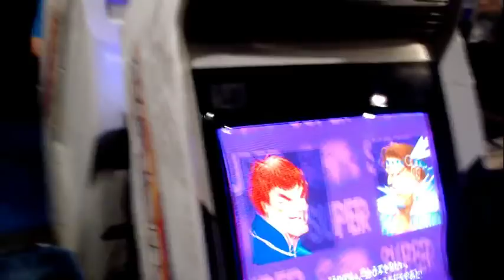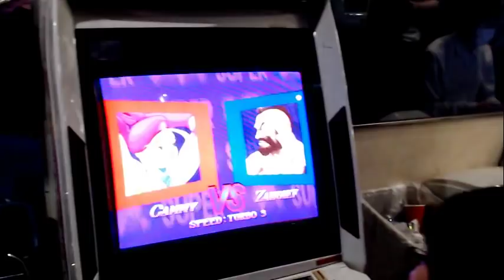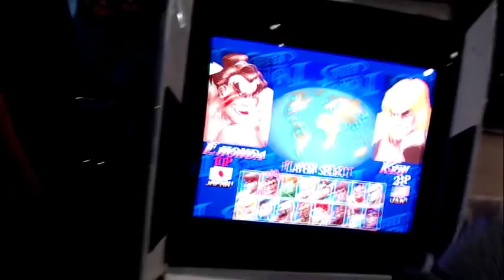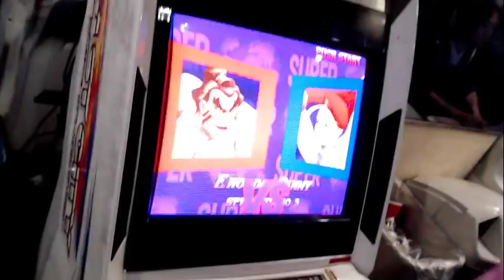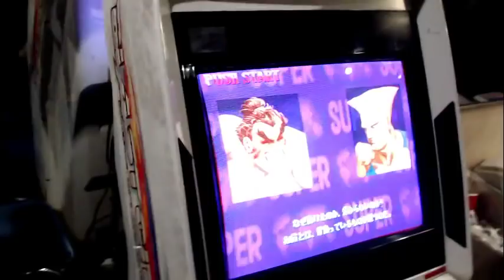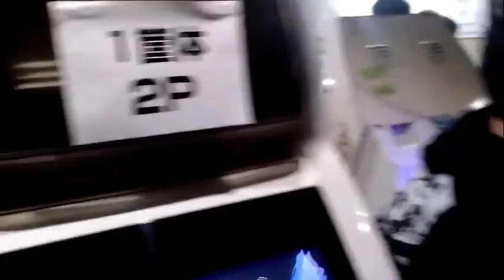【スパIIX】 X5 カケルゴ Kakerugo X5 2019 - Pools A&B - 2/4 【SSFIIX】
[Block A ブロック]
0:03:20 ヨシギ Yoshigi (O.Sagat) vs じぇね Jenety (O.ChunLi)
0:05:00 ハゲ Hage (O.Sagat) vs じぇね Jenety (O.ChunLi)
0:06:35 たいへー Taihei vs じぇね Jenety (O.ChunLi)
0:07:40 永田正月 Nagata Shogatsu (O.Honda) vs じぇね Jenety (O.ChunLi)
0:08:35 永田正月 Nagata Shogatsu (O.Honda) vs 渋谷コブラ会 会長 森 Shibuya Cobra Kai Head Mori (Boxer)
0:09:35 永田正月 Nagata Shogatsu (O.Honda) vs くろっチ Kurocchi (Blanka)
0:11:55 永田正月 Nagata Shogatsu (O.Honda) vs ポニー Pony (Zangief)
0:13:10 永田正月 Nagata Shogatsu (O.Honda) vs つのっぴ Tsunoppi (Guile)

0:16:20 くすモンド Kusumondo (Honda) vs ぬるぽが Nullpoga (O.Ken)
0:18:10 グンゼ Gunze (グンゼ Gunze (Zangief)) vs ぬるぽが Nullpoga (O.Ken)
0:20:15 なおき Naoki (Boxer) vs ぬるぽが Nullpoga (O.Ken)
0:22:00 なおき Naoki (Boxer) vs ウネ Une (Guile)
0:23:45 なおき Naoki (Boxer) vs でれろー Derero (Ryu)
0:25:30 なおき Naoki (Boxer) vs はく Haku (Cammy)
0:26:50 なおき Naoki (Boxer) vs こて Kote (Sagat)

0:30:30 たこたろうＺ Takotaro Z (Ryu) vs そうぞう Souzou (FeiLong)
0:32:15 うさまに Usamani (Zangief) vs そうぞう Souzou (FeiLong)
0:33:35 秋田ツムツム Akita tsumutsumu (Dictator) vs そうぞう Souzou (FeiLong)
0:35:15 Ｈ∧Ｌ HAL (ChunLi) vs そうぞう Souzou (FeiLong)
0:36:45 晩楽 Bangaku (Sagat) vs そうぞう Souzou (FeiLong)

0:40:20 ペるお Peruo (Boxer) vs グンゼ Gunze (Zangief)
0:41:50 文鎮 Bunchin (FeiLong) vs グンゼ Gunze (Zangief)
0:43:35 クサ Kusa (ChunLi) vs グンゼ Gunze (Zangief)
0:45:50 シャル Shal (Boxer) vs グンゼ Gunze (Zangief)
0:47:05 シーパラ SeaPara (Ryu) vs グンゼ Gunze (Zangief)

0:53:35 TFO (FeiLong) vs やきとり Yakitori (O.Hawk)
0:54:40 コモダブランカ Komoda Blanka (Blanka) vs やきとり Yakitori (O.Hawk)
0:56:55 tomo (Ryu) vs やきとり Yakitori (O.Hawk)

1:01:25 グンゼ Gunze (Zangief) vs. そうぞう Souzou (FeiLong)
1:03:25 くすモンド Kusumondo (Honda) vs. そうぞう Souzou (FeiLong)
1:05:15 くすモンド Kusumondo (Honda) vs. こたか商店。 Kotaka Shoten. (Guile)
1:07:20 トモザ Tomoza (Dictator) vs. こたか商店。 Kotaka Shoten. (Guile)
1:09:00 デゲシュ Degeshu (Ryu) vs. こたか商店。 Kotaka Shoten. (Guile)
1:11:05 なおき Naoki (Boxer) vs. こたか商店。 Kotaka Shoten. (Guile)
1:13:05 なおき Naoki (Boxer) vs. あかブラ Akabla (Blanka)
1:15:10 なおき Naoki (Boxer) vs. やきとり Yakitori (O.Hawk)
1:16:25 なおき Naoki (Boxer) vs. ナカムー Nakamu (Honda)

[Block B ブロック]
1:21:15 Jarop (O.Sagat) vs ウッディ Woody (Sagat)
1:22:35 Jarop (O.Sagat) vs カブキ君 Kabuki-kun (Boxer)
1:26:05 HoodPope (ChunLi) vs カブキ君 Kabuki-kun (Boxer)
1:28:05 Bonki (Blanka) vs カブキ君 Kabuki-kun (Boxer)
1:30:00 しのにい Shinonii (O.Sagat) vs カブキ君 Kabuki-kun (Boxer)
1:31:35 しのにい Shinonii (O.Sagat) vs はなまるき Hanamaruki (Ryu)
1:33:30 しのにい Shinonii (O.Sagat) vs セロファン CelloFan (Zangief)
1:35:35 しのにい Shinonii (O.Sagat) vs アニ Ani (Guile)

1:38:30 ふくや魔 Fukuyama (Ryu) vs Zagi (ChunLi)
1:41:20 ツムラ Tsumura (Hawk) vs Zagi (ChunLi)
1:42:50 2回転 Nikaiten (Boxer) vs Zagi (ChunLi)
1:44:25 フジヌマ Fujinuma (ChunLi) vs Zagi (ChunLi)
1:46:25 て Te (Dhalsim) vs Zagi (ChunLi)

1:48:40 のび太  Nobita (O.Zangief) vs みならい Minarai (O.Ryu)
1:50:25 のび太 Nobita (O.Zangief) vs ギオウ Giou (O.Ken)
1:51:55 のび太 Nobita (O.Zangief) vs ロード Road (O.Sagat)
1:54:00 のび太 Nobita (O.Zangief) vs タンパためスギ TanpatameSugi (O.Boxer)
1:55:00 のび太 Nobita (O.Zangief) vs コマ Koma (O.Honda)
1:57:15 あいでるん Aiderun (Guile) vs コマ Koma (O.Honda)
1:58:35 プライム Prime (Dictator) vs コマ Koma (O.Honda)
1:59:50 熊ダル Kumadaru (Dhalsim) vs コマ Koma (O.Honda)
2:01:45 おぬちょ Onucho (Dictator) vs コマ Koma (O.Honda)

2:05:35 コエモン Koemon (FeiLong) vs ノグチ Noguchi (Claw)
2:07:10 コエモン Koemon (FeiLong) vs オオニシ Oonishi (DeeJay)
2:09:20 コエモン Koemon (FeiLong) vs ユウベガ YuuVega (Dictator)
2:11:15 コエモン Koemon (FeiLong) vs Ｍつん Mattsun (Ken)
2:12:45 コエモン Koemon (FeiLong) vs Zagi (ChunLi)

2:15:10 ロード Road (O.Sagat) vs スズキ Suzuki (Zangief)
2:16:40 ギオウ Giou (O.Ken) vs スズキ Suzuki (Zangief)
2:17:45 コマ Koma (O.Honda) vs スズキ Suzuki (Zangief)
2:21:00 コマ Koma (O.Honda) vs ぬま Numa (Boxer)
2:22:30 コマ Koma (O.Honda) vs グッチ Gucchi (Ryu)
2:24:15 コマ Koma (O.Honda) vs カネコ Kaneko (Guile)
2:25:40 タンパためスギ TanpatameSugi (O.Boxer) vs カネコ Kaneko (Guile)

2:29:50 ぬま Numa (Boxer) vs 魔斬 Makiri (ken)
2:31:45 ぬま Numa (Boxer) vs フジモン Fujimon (DeeJay)
2:33:45 グッチ Gucchi (Ryu) vs フジモン Fujimon (DeeJay)
2:35:35 カネコ Kaneko (Guile) vs フジモン Fujimon (DeeJay)
2:37:35 スズキ Suzuki (Zangief) vs フジモン Fujimon (DeeJay)
2:39:58 八ナシー Hanashi (FeiLong) vs フジモン Fujimon (DeeJay)